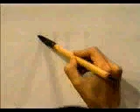PRACTICA ESTE KANJI Y LO DOMINARÁS 👌 | GAMBATEANDO - Japones Para Todos con Teshimide 深い日本語